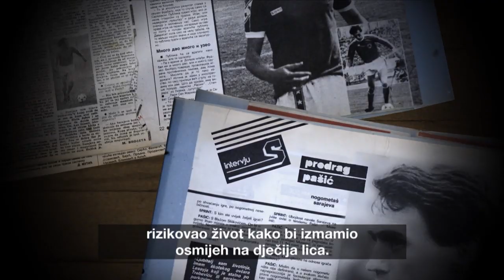Fudbaleri buntovnici - Pašić - Ponedjeljak 17:05